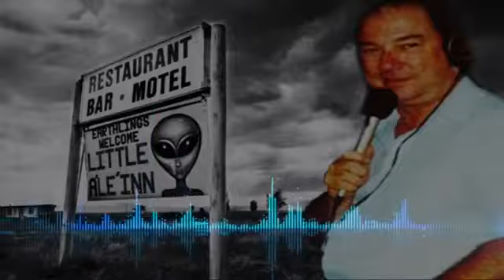Alien Agenda: Remastered - Bill Cooper